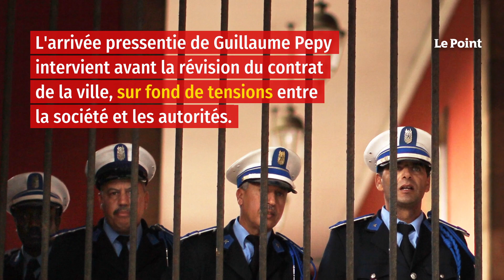La nouvelle carrière de Guillaume Pepy… au Maroc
Nouveau pays, nouvelle vie pour Guillaume Pepy. Ou presque. L'ancien dirigeant de la SNCF va prendre, très prochainement, la présidence de la société Lydec, une filière majeure du groupe Suez au Maroc, à Casablanca. Le haut fonctionnaire français a confirmé l'information à l'Agence France-Presse, mardi 8 juin. Il a toutefois précisé qu'il s'agissait d'un « poste non exécutif ». Selon ses explications, il a été sollicité pour ce poste en raison du départ à la retraite du président du conseil d'administration sortant.